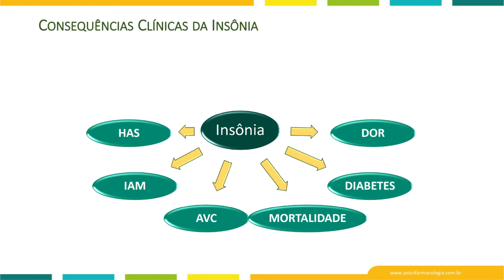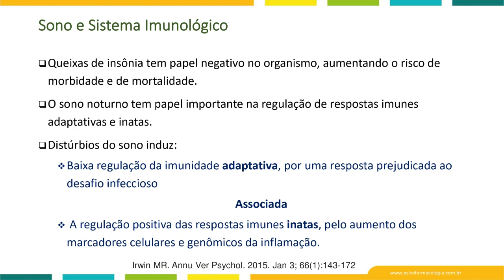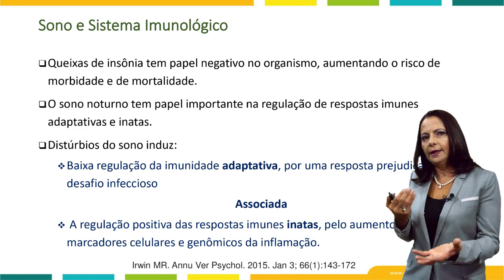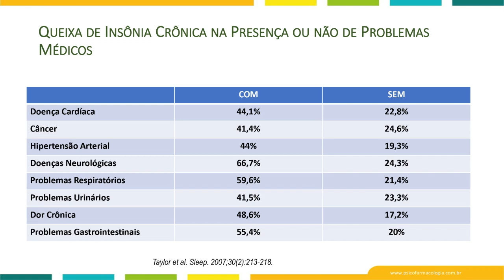Teaser - Insônia - Comorbidades Clínicas e Psiquiátricas - Profa. Dra. Gisele Minhoto - Bipp